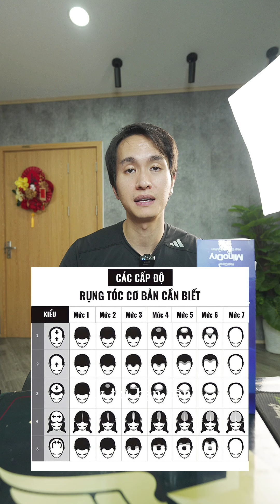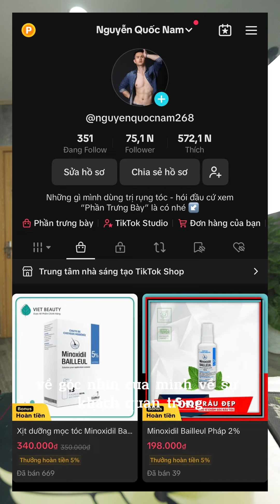DÙNG MINOXIDIL CÓ CẦN TRỘN THÊM LCLT KHÔNG ???|Nguyễn Quốc Nam